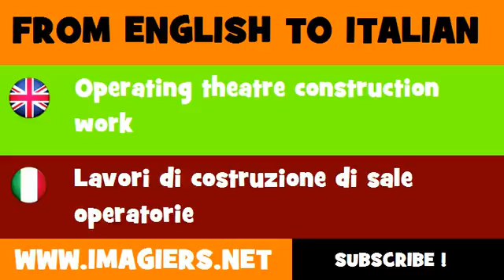How to say Operating theatre construction work in Italian